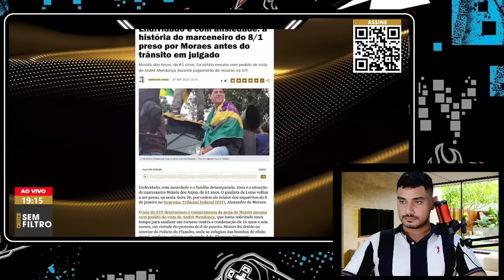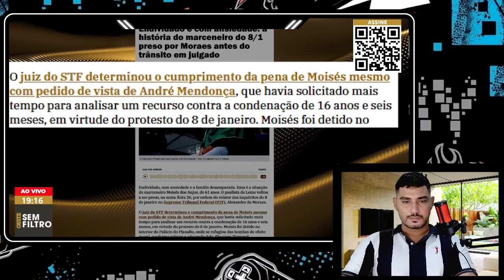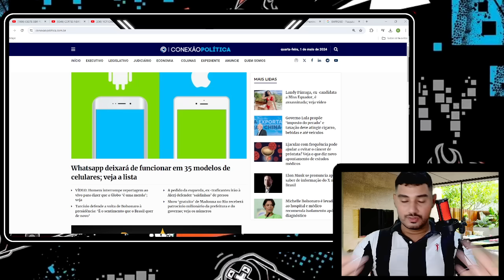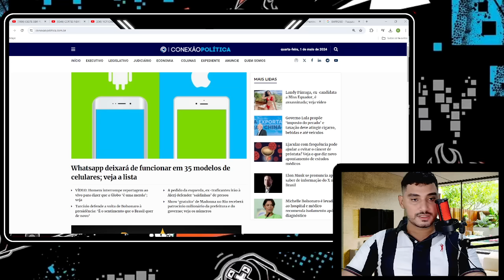CONFRONTO DENTRO DO SUPREMO! MINISTROS QUEREM A DERRUBADA DE XANDÃO! REVIRAVOLTA GRANDE AGORA NO DF!